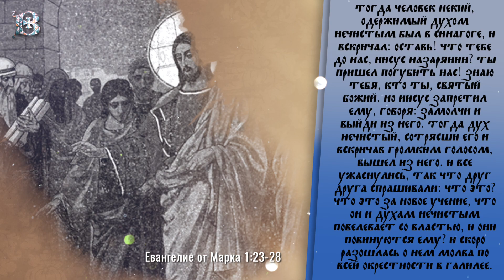Толкование Евангелия с митр. Антонием (Паканичем). Среда. 31.08.2022 г.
Сегодняшнее Евангельское чтение раскрывает пред нашим взором чудо исцеления Господом нашим Иисусом Христом человека, одержимого нечистым духом. Особенность данного чуда заключается в том, что оно произошло в синагоге, и тем самым даже сами законоучители иудейского народа, хотели они того или не хотели, стали свидетелями всемогущества и силы Господа Христа.

Мк., 4 зач., 1, 23–28: "Тогда человек некий, одержимый духом нечистым был в синагоге, и вскричал: оставь! что Тебе до нас, Иисус Назарянин? Ты пришел погубить нас! знаю Тебя, кто Ты, Святый Божий. Но Иисус запретил ему, говоря: замолчи и выйди из него. Тогда дух нечистый, сотрясши его и вскричав громким голосом, вышел из него. И все ужаснулись, так что друг друга спрашивали: что это? что это за новое учение, что Он и духам нечистым повелевает со властью, и они повинуются Ему? И скоро разошлась о Нем молва по всей окрестности в Галилее."